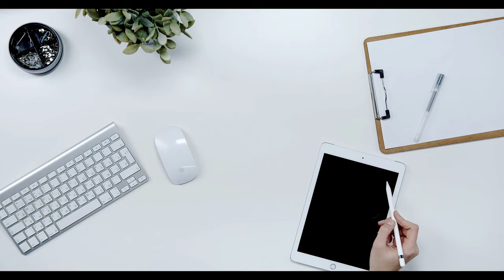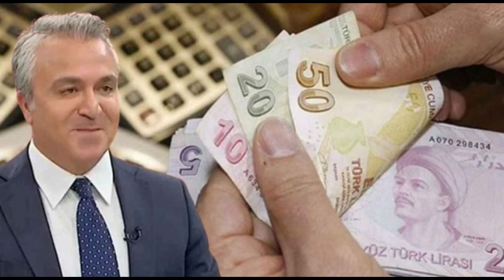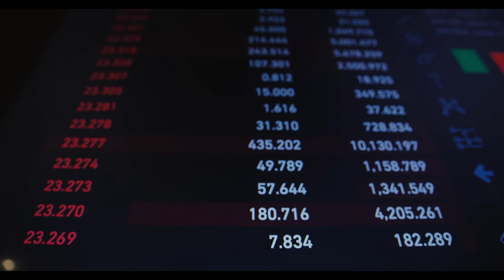SGK Başuzmanı İsa Karakaş: Çalışanlar Emeklilikte Dezavantajlı Duruma Düşmeyecek